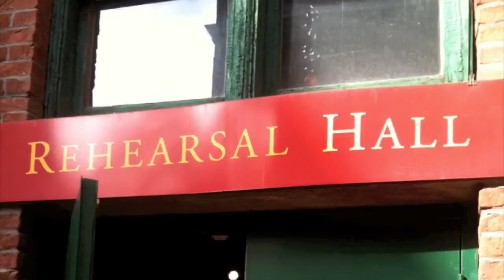Graham McLaren Interview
UK based theatre maker, director and designer Graham McLaren took some time out during a rehearsal to speak with us about his latest project, "Necessary Angel's Hamlet". The project will be celebrating it's world premiere November 19th-29th as part of Harbourfront Centre's World Stage.